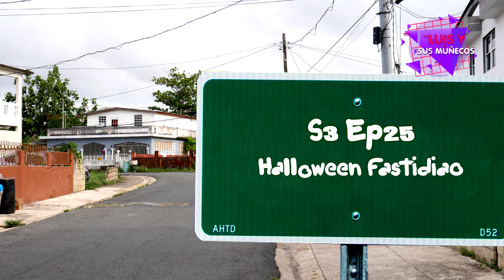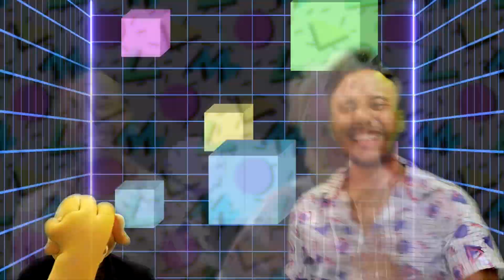Titi Gandinga Halloween fastidiao S3 Ep 25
pobres ninos